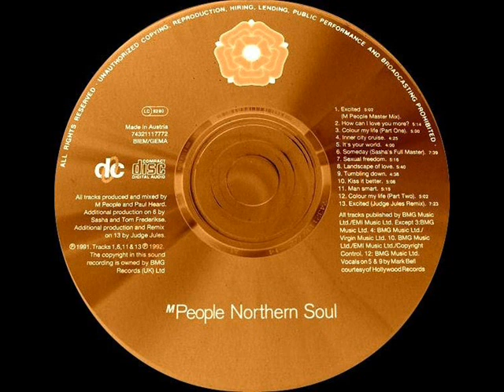M People - Sexual Freedom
Album "Northern Soul" 1992